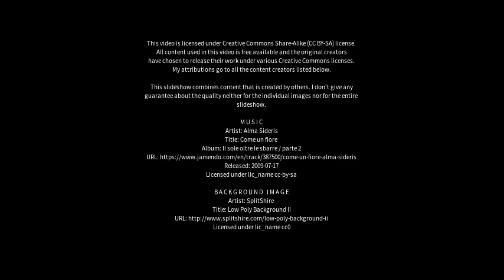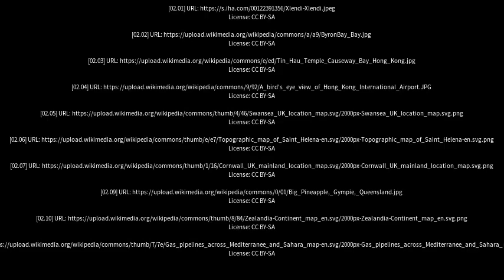Best places to visit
Best places to visit - Tin Can Bay (Australia) Best places to visit - Slideshows from all over the world - City trips, nature pictures, etc.